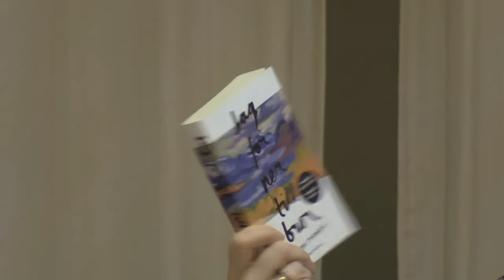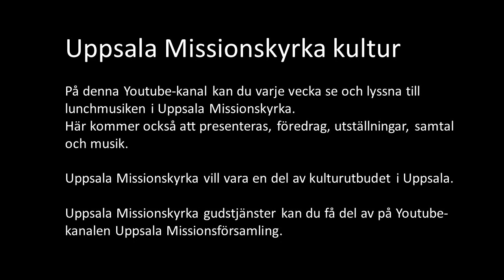Skönlitteratur & Livsfrågor 12 oktober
Agneta Ekström och Anita Jonsson presenterar "Jag for ner till bror" av Karin Smirnoff i Uppsala Missionskyrkas boksamtal